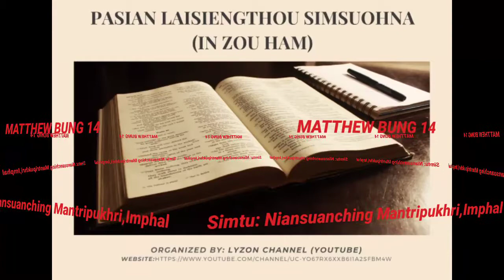Matthew bung 14(Zo/Zou ham)